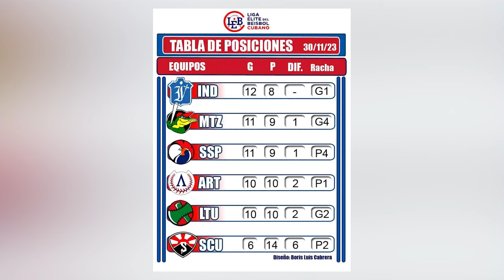Punto Deportivo: Del premundial sub-23 y la Liga Élite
Esta entrega de la sección Punto Deportivo la dedicamos a la actuación de Cuba en el premundial de la categoría sub-23 y a la segunda edición de la Liga Élite del Béisbol Cubano, transcurridas las cinco primeras subseries. Si es de los que prefiere la pelota súmase al debate y deje sus impresiones en los comentarios.